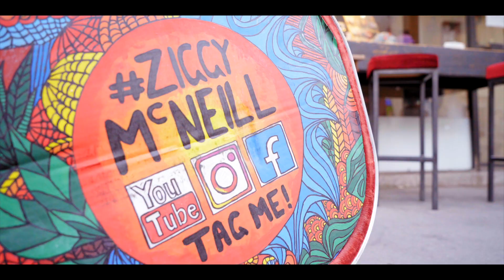Ziggy McNeill - Promo Video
Ziggy is a very energetic and passionate individual who uses a loop pedal to create a unique sound, incorporating virtuosic guitar solos, fingerpicking, percussive sounds and vocals. Ziggy's sound is a mix of styles mashed together with an influence from Rodrigo y Gabriela and Tommy Emmanuel. As a busker by trade, Ziggy is no stranger to an audience and certainly knows how to captivate one.

Born on the Northern Beaches in Sydney, Australia, Ziggy has made a name for himself as a solo musician. Since his first release in 2015, Ziggy has had a successful path with four European tours, two albums releases, and 1st place in several busking competitions in NSW, Australia. Ziggy's recent album was recorded live at Woodford Folk Festival 2018.